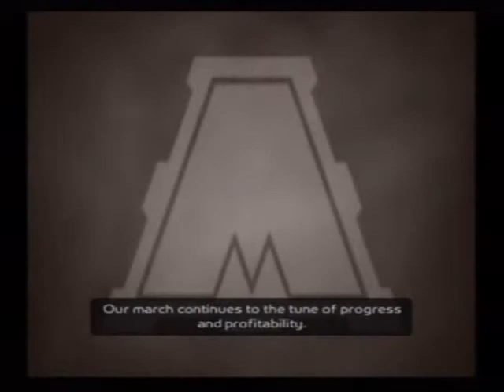Let's Play Ratchet and Clank: Going Commando: part 20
Finish off the thief boss fight and advance the plot.